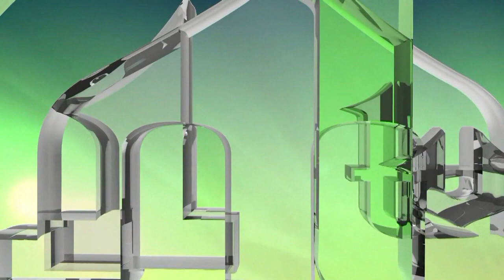PROMOCIJA KNJIGE BEJAT U VELIKOJ KLADUŠI - MART 2021. GODINA